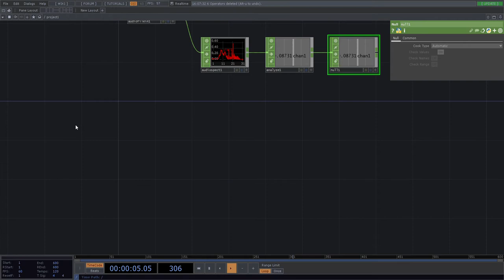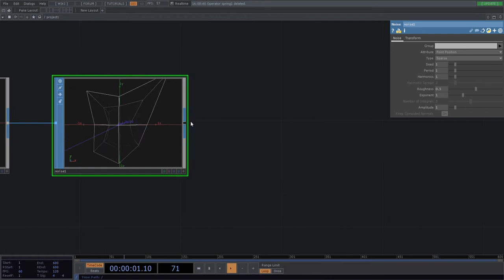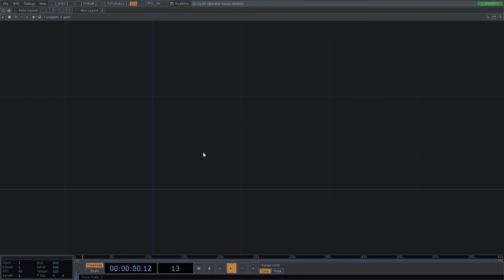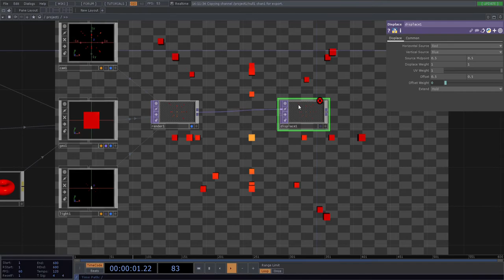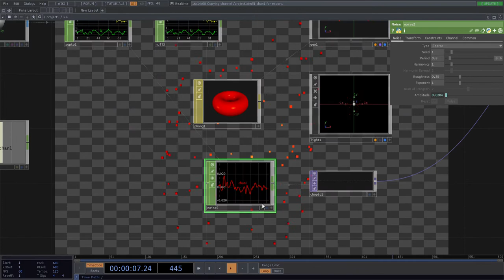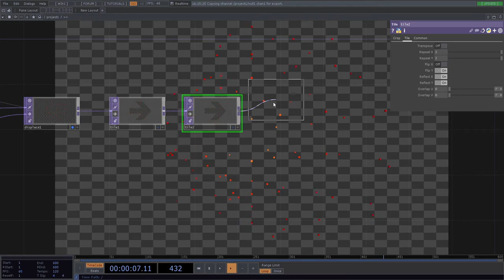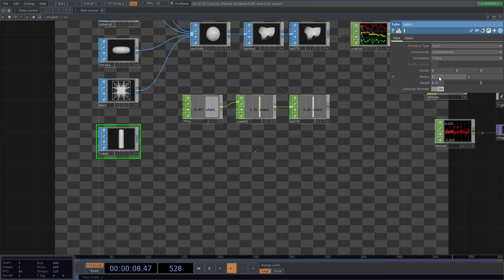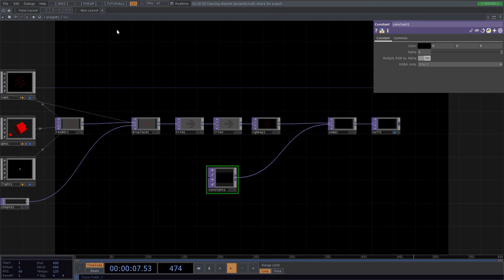Geometrías audioreactivas - Vj Loops - Touchdesigner Tutorial Español